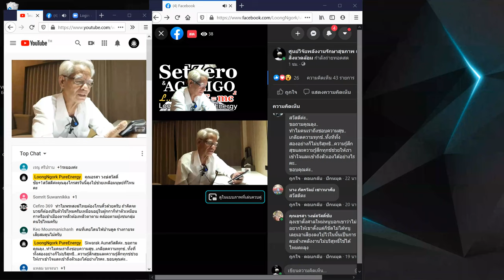นอนคุณภาพหน้าตาอย่างไร/หุ้นส่วนความคิดพิชิตความเข้าใจกันไหม่ I ภาษาลุงหงอกกิ๊กก๊อก I 11พย63 I 24Hrs